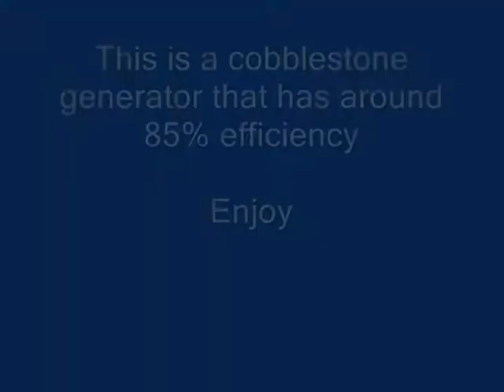CobbleStone Generator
This little vid shows the cobbles stone generator with near 80-85% efficency which is really good compared to the average of 50-60% :P if i get even 2 likes... ill show simple tut on my skyblock world :D